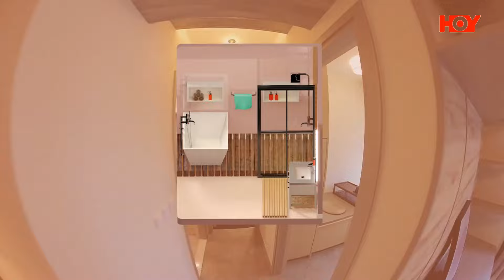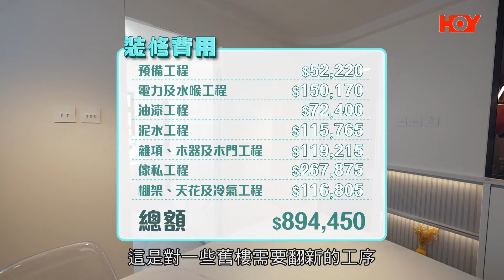香港奇則3 ｜EP6 PT1｜ 色彩運用 視覺上嘅衝擊 ｜ 黃芳雯 ｜ 設計 ｜ 理想生活 ｜ 奇則 ｜ 裝修 ｜ 建築 ｜ HOY 77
《香港奇則3》今次帶大家去睇下室內設計師Heiman設計改裝嘅兩間屋，Paula去參觀嘅單位係位於港島東嘅老牌屋苑，Heiman好大膽咁用紅、橙色去令到屋內嘅廚房、厠所同屋內其他裝修形成好大嘅對比。

香港奇則3 ｜ Hong Kong Phenomenon 3
4月6日起逢星期六 晚上8:30 ｜ HOY 77